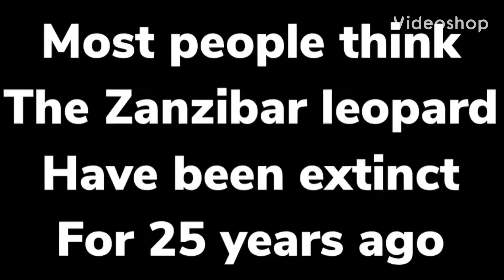Zanzibar leopard🐆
Truth? or Lies?